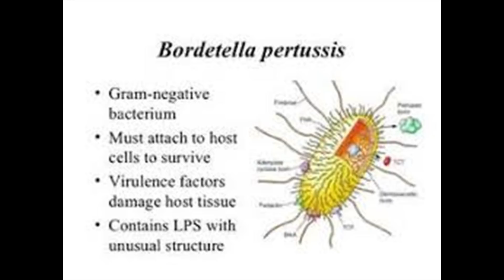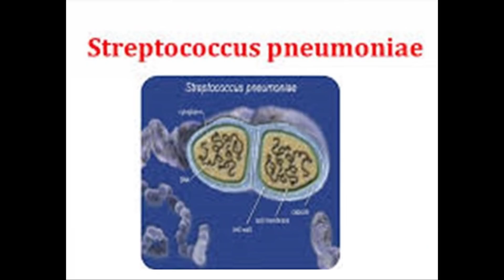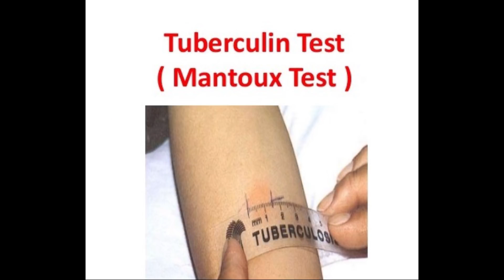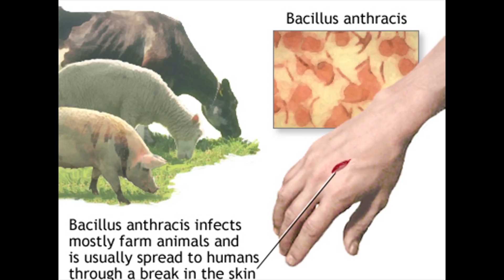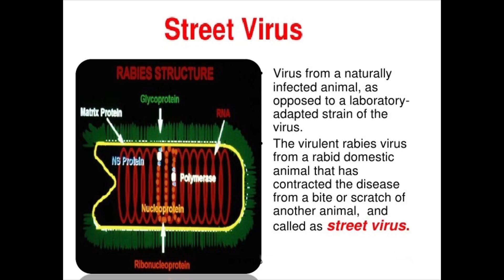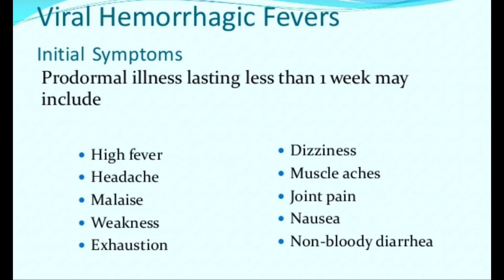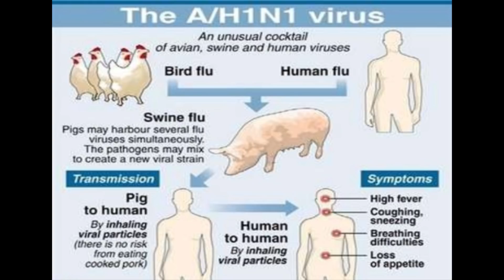PSC Exam Expected and Repeated Questions from Human Diseases Caused by Viruses and Bacteria